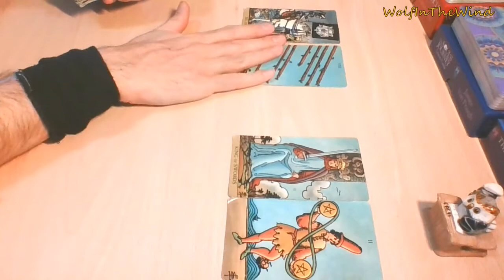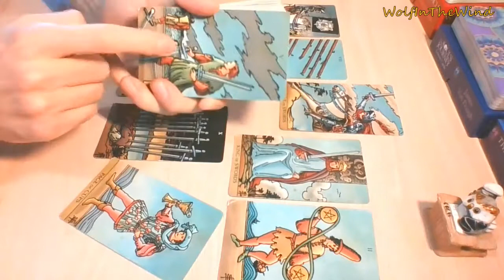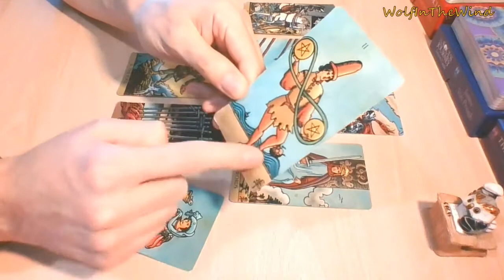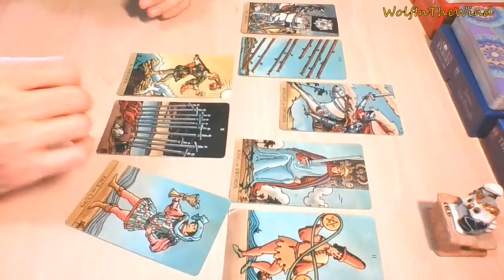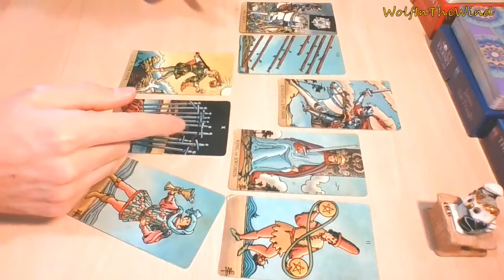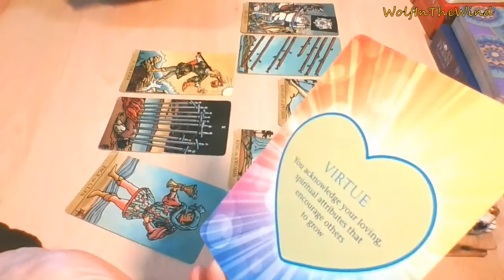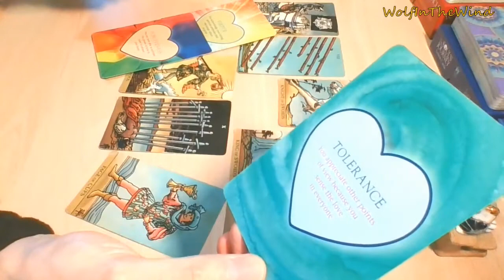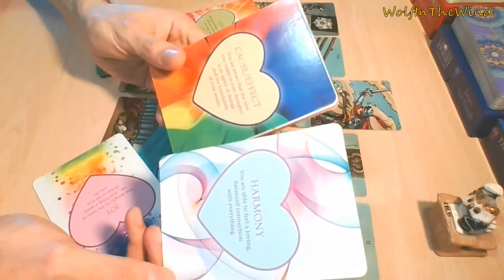ARIES April 2021 | A desire for harmony. And you can have it! | Love Tarot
-WITW